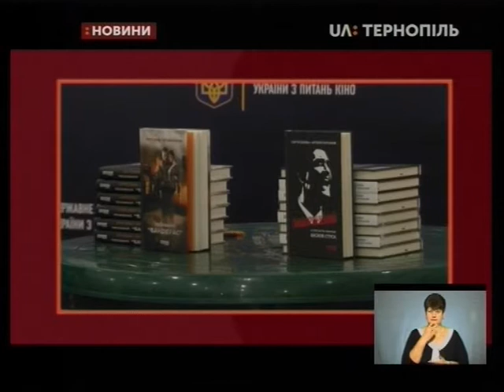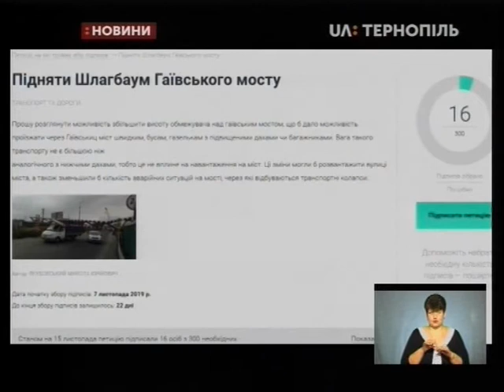15.11.2019. Новини. 19:00